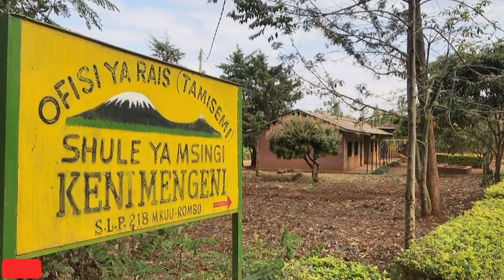Exploring Moshi - Rombo The Home of Mount Kilimanjaro Tanzania.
The town of Moshi is the second-largest tourism hub of Tanzania, the capital of Kilimanjaro region and the place from where most Kilimanjaro adventures begin. Built in the early 19th century by the German colonists, it has a rich and turbulent history worth knowing about.

Though Moshi is seldom viewed as a travel destination in itself, those who are interested in knowing more about Swahili culture should definitely consider visiting. Numerous local cafes are just right for getting a glimpse into the Tanzanian cuisine, while Moshi curio art shops are among the best places in the region to buy memorable souvenirs with symbols of the country.

Night life in Moshi is always bustling - bars, restaurants and clubs won’t let you get bored, and you’ll always find a place to chill out after a KIlimanjaro hike or safari.

Moshi is also the place from where most Kilimanjaro day hikes start. So no matter who you are - a nature enthusiast or a culture aficionado, Moshi is certainly the best spot to start exploring Tanzania.